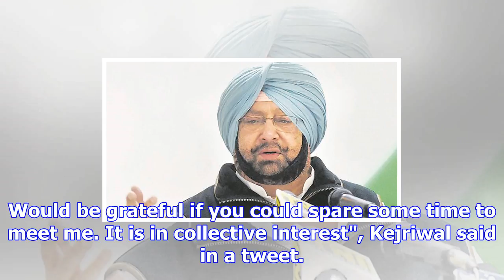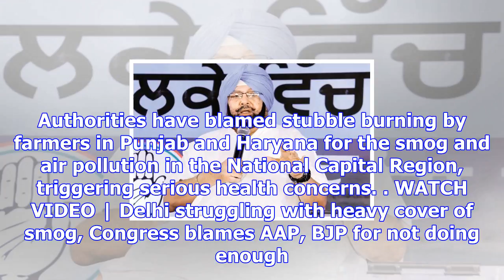Punjab cm amarinder singh refuses to meet arvind kejriwal over delhi pollution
Kejriwal asked Amarinder to meet him in Chandigarh to talk about stubble burning by farmers. Haryana...